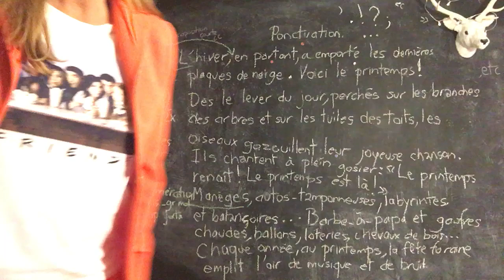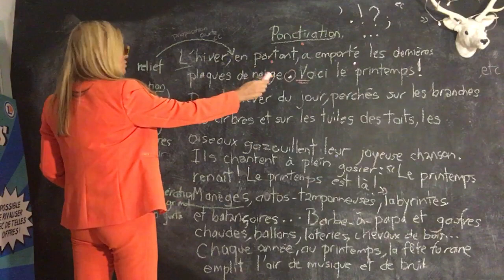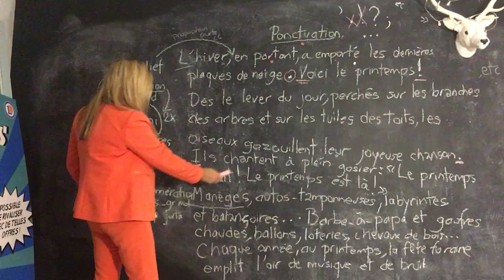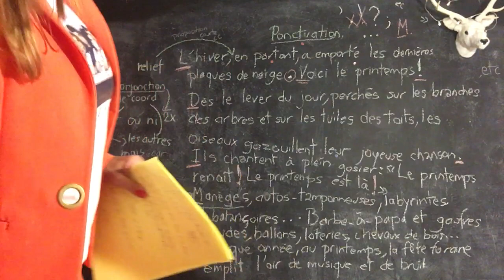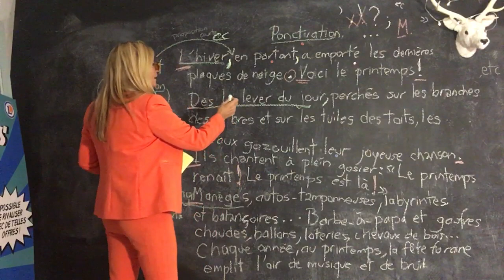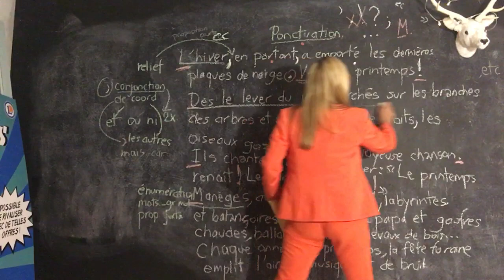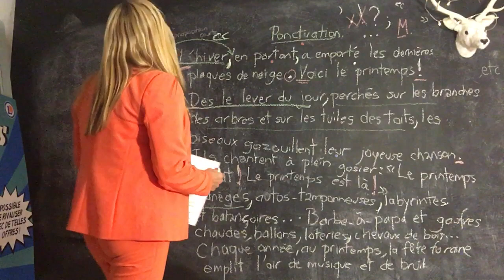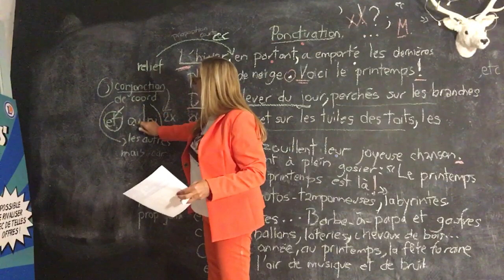La ponctuation- . , ; ? ! " " ... Partie 1- Bac français 2024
Astuces Bac français 2024 - Chaine éducative -

Je vous accompagne comme un soutien scolaire. Vous trouverez des astuces pour bien comprendre. Rien n'est compliqué dans la vie! Écoutez et appliquez les règles! C'est si simple ! Moma qui vous aime! Astuce ! Savoir rédiger les réponses aux questions . Moma school 10/09/ 2024. Français
CHAINE EDUCATIVE
 Bonjour
Afin de bien réussir vos devoirs et leçons de Français (orthographe, grammaire, conjugaison,  les genres littéraires, les registres littéraires les mouvements littéraires, vocabulaire, méthode pour les commentaires composés...) Je vous accompagne gratuitement comme un soutien scolaire. Vous trouverez des astuces pour bien comprendre. Rien n'est compliqué dans la vie ! Écoutez et appliquez les règles! C'est si simple!